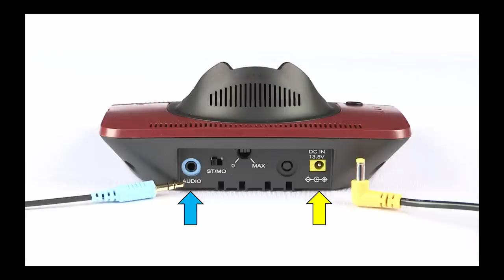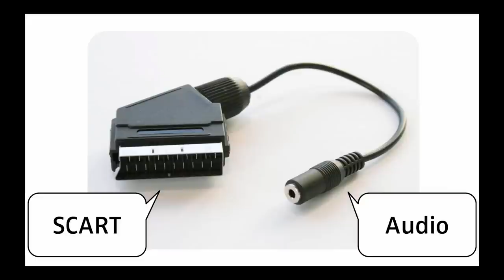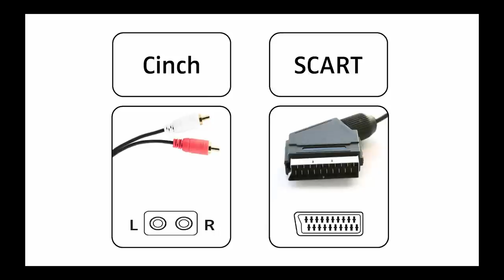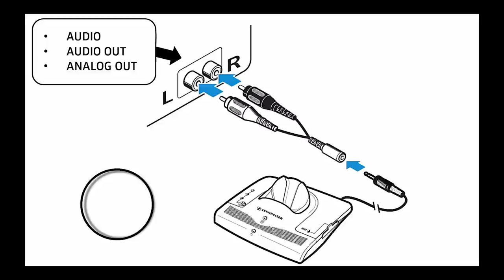TUTORIAL: TV Hörsystem anschließen | Sennheiser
In diesem Tutorial erfahren sie, wie sie das TV Hörsystem von Sennheiser einfach & schnell an ihren Fernseher anschließen können. In diesem Tutorial wird ihnen Schritt für Schritt erklärt wie die Installation eines Sennheiser TV Hörsystems funktioniert, damit sie bald auch Zuhause vor dem Fernseher den perfekten Sound genießen können.

Sennheiser - Discover true Sound! Seit mehr als 65 Jahren steht Sennheiser für Qualitätsprodukte im Bereich Headphones, Headsets & Mikrophone & Integrated System! Echter Klang & maßgeschneiderte Lösungen bezüglich  Aufnahme, Übertragung & Klangwiedergabe, dass wird bei Sennheiser garantiert. Damit Sie außergewöhnlichen Klang nicht nur hören sondern auch fühlen. Mit deutscher Ingenieurskunst, jahrzehntelanger Erfahrung & innovativer  Wissenschaft, bleibt Sennheiser dem unverfälschten Klang treu & setzt so Maßstäbe im Bereich Headphones, Headsets, Mikrophone & Integrated Systems.